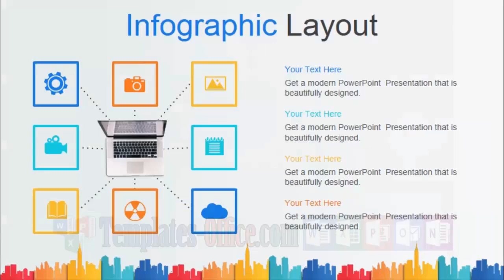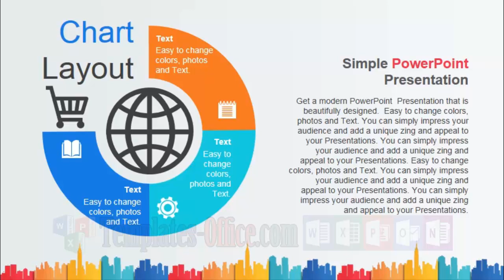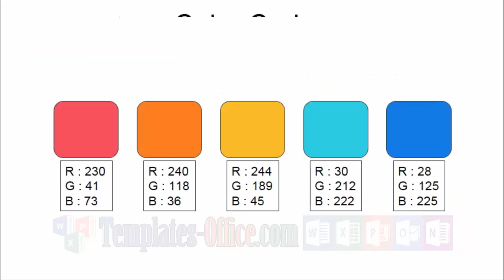Metropolis buildings silhouettes colours Free PowerPoint Presentation pptx templates-office.com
PowerpointPresentations We provide you a fantastic collection of Free Powerpoint Templates Design that you can download for free and regulate for your personal Presentations. Discovering and getting the most related and suitable Powerpoint Templates are as simple as few clicks. You can simply impress your audience and add a unique zing and appeal to your Reports and Presentations with our Templates.

PowerpointTemplates Our Free Powerpoint Templates Design ,Free Powerpoint Diagrams design and Free Powerpoint charts design are appropriate for business and lecture room presentations on education, health, trading, as well as basic-purpose designs together with seasonal Powerpoint Template that you can use to make Presentations. Our PowerPoint Templates design is an on-line useful resource the place you can browse and download free royalty background designs, PowerPoint illustrations, Photo graphics.

# FreePowerpoint Download Free Powerpoint Templates Design now and see the distinction. What you will have is a further engaged target market, and the go with the go with the flow of information is clean and quick.Our site is UPDATED EVERY DAY with new Powerpoint Templates.

TemplatesOffice Whether you're new to Office or simply want to refresh your skills, you’re in the right place. Our lessons offer a mix of text, video, interactives, and challenges to practice what you learn.